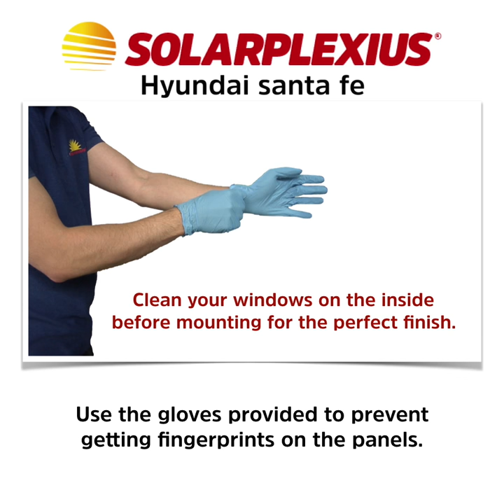SOLARPLEXIUS INSTALLATION - Hyundai Santa Fe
Tint your car windows quickly and easy with Solarplexius pre-cut tint.
Sun protection from Solarplexius is a Swedish invention and has been available for over 20 years. Today, we have over 500,00 satisfied customers and sell our products all over Europe. Our sun protection panels are suited exactly to your car. You can install them in a matter of minutes. No glue. No water. No bubbles. Unbreakable. It doesn't get any easier!

SOLARPLEXIUS CAR TINTS
Precut to fit over 4,500 Vehicle Makes and Models
✔ Blocks 90% of the sun's rays
✔ Blocks UV rays
✔ Precisely cut for your vehicle
✔ Unbreakable material
✔ TÜV-tested & certified
✔ Quick and easy assembly—no tools required
✔ Reduces heat by up to 1/3